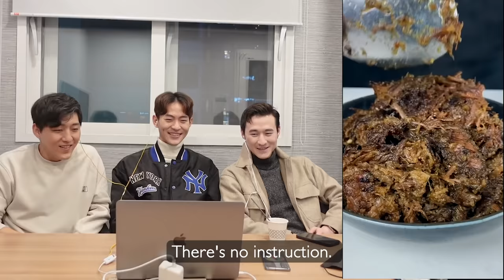Korean guys react to Indonesian Tiktok!! *Cantik